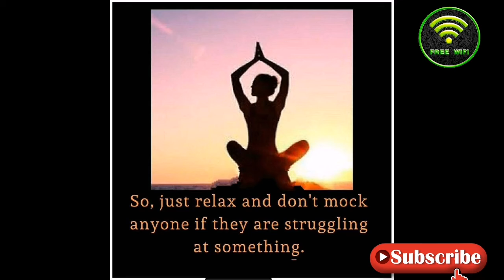Age is not a matter /#1/Free WiFi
This video content created and presented by EE.Bros

This video represents age is not a matter in life.
Motivation video